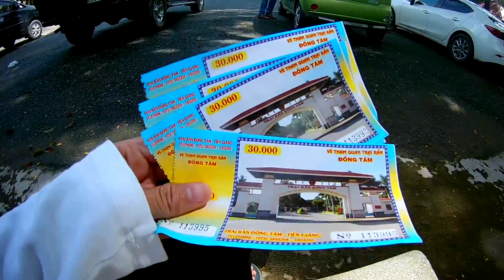[PHƯỢT] Sài Gòn - Long An - Tiền Giang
Nào mình cùng nhau, nắm tay nhau đi khắp Thế Gian.